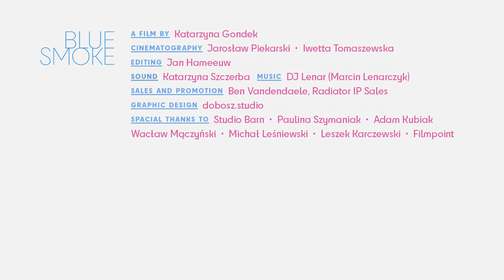Blue smoke - Documentary short film by Katarzyna Gondek (2020) | 4K-UHD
A story of a woman who lost her memory in a waffle-maker factory.

CAST & CREW

Director, writer - Katarzyna Gondek
Producer - Katarzyna Gondek
Year - 2020
Country - Poland, Belgium